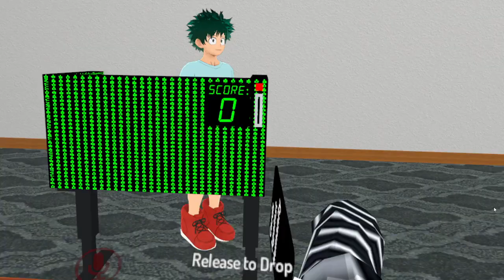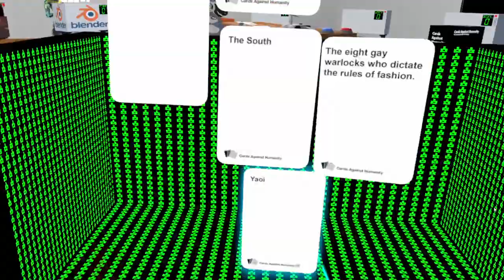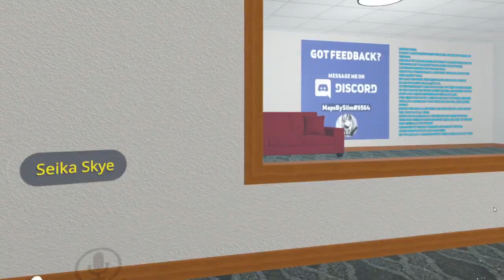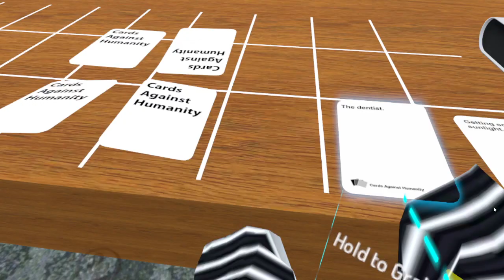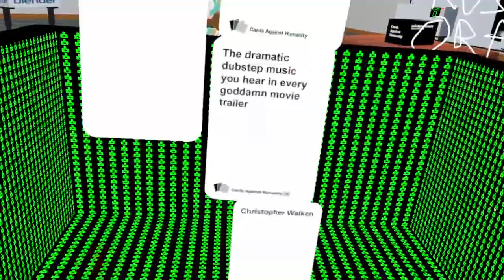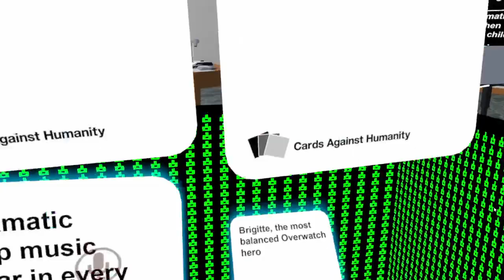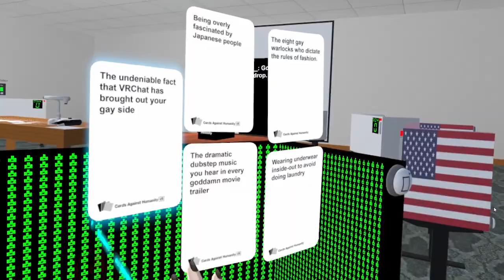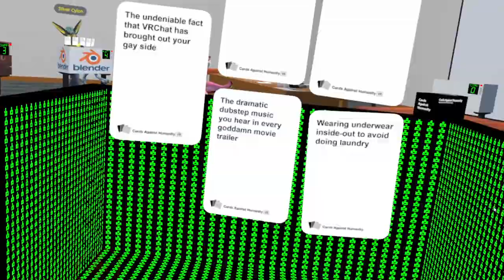More VRChat Cards Against Humanity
Found some people and friends to play Cards Against Humanity in VRChat. WARNING - Might be offensive